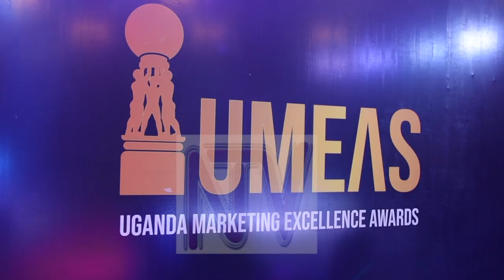Uganda Marketing Excellence Awards 2023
Evolve Africa announces Uganda Marketing Excellence Awards 2023
The third edition of the  Uganda Marketing Excellence Awards (UMEAs)  are set for Friday, December 1st, 2023 under the theme celebrating ‘Ideas That Work